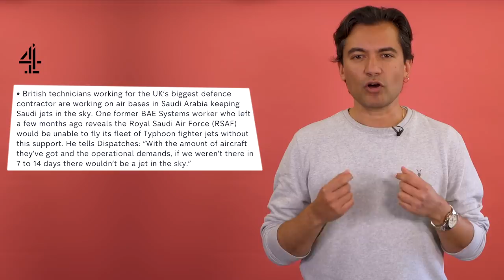What's Worse Than Brexit?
David Wearing explains why this upcoming election will have repercussions across the globe far worse than Brexit.